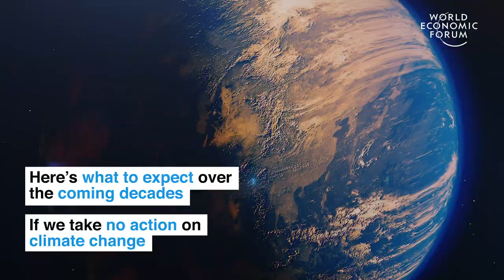This is Earth in the next 100 years if we don't act on climate change | Ways to Change the World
The impact of human activity on climate is becoming more and more visible each year. If we do nothing to change our current way of life, this is what we can expect from our planet in 100 years.